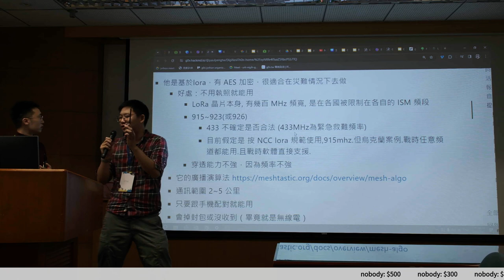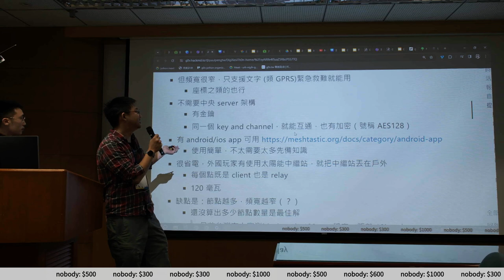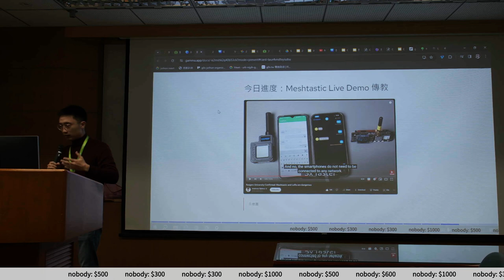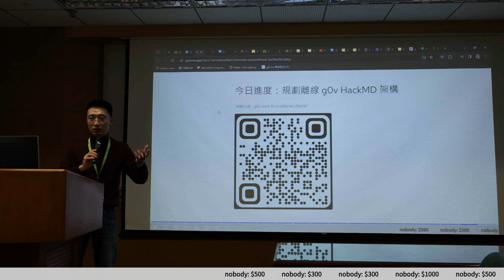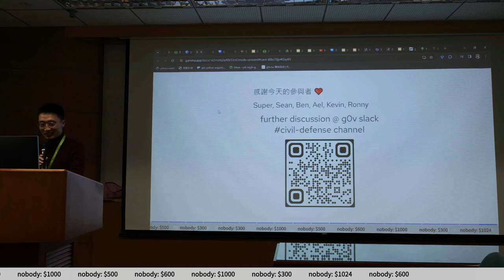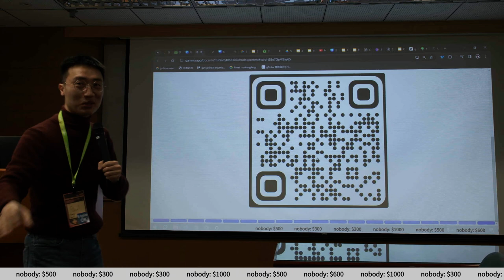g0v tw hackath60n — 成果報告 — 數位韌性松 digital resilience hackathon ／ Sean and Paul — 記得投票黑客松